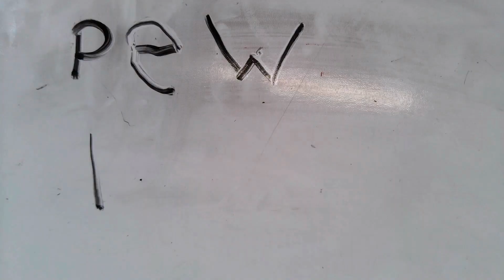Michael T Project 4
Oak Crest Whiteboard Animations

Pavlovich Animation Class at OC Middle School